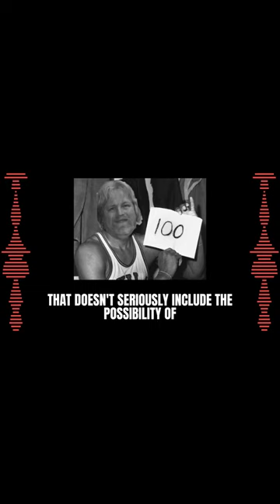Wilt Chamberlain 100 Point Game Anniversary - Part 2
Mark Madden pays homage to one of basketball's greatest players.